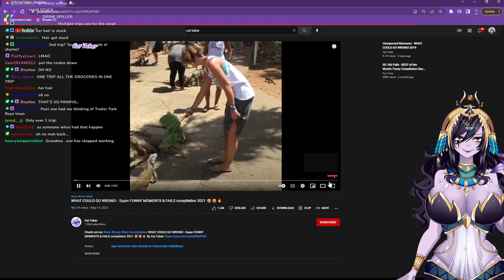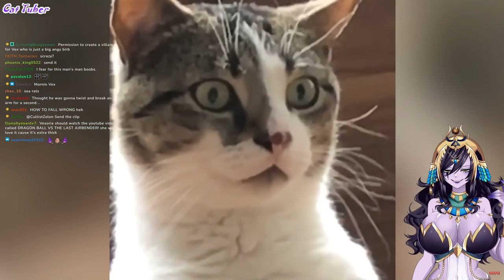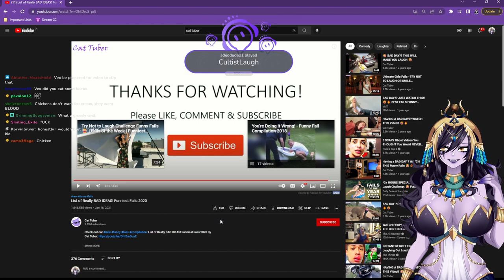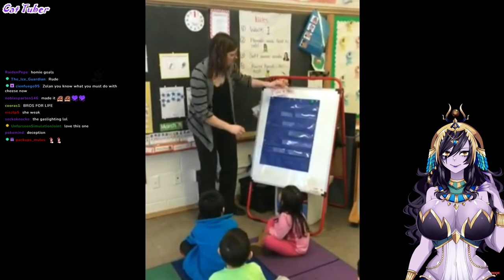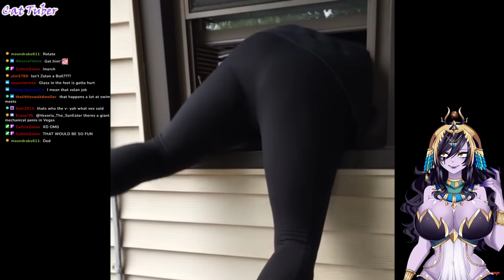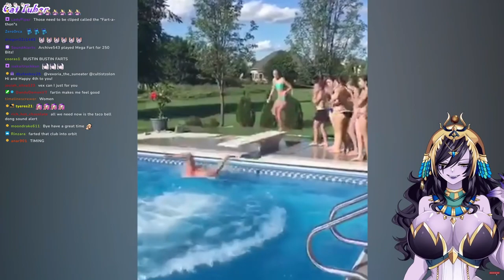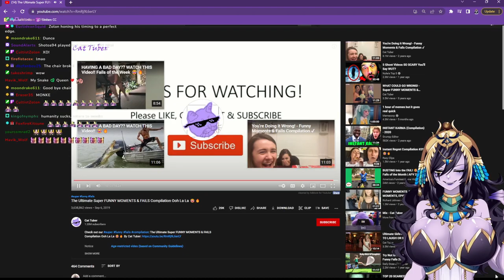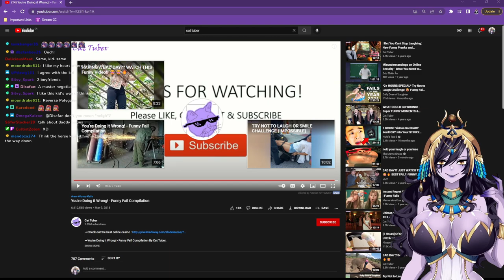[18+] Mornin' Cozy Coils and Funny Memes [!merch !lore !throne !loud !socials]